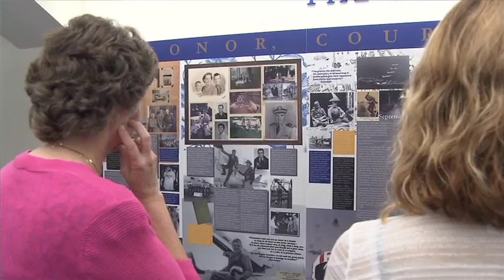Sept 16, 2016, Dedication of Stockdale Legacy Panels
ON POW/MIA day, 2016 Sid Stockdale joined guests of the Stockdale Center for Ethical Leadership for the dedication of a 7 panel display recounting the lives of Admiral Jim Stockdale and Sybil Stockdale, Sid's parents. The panels tell their life stories with emphasis on his leadership of the POW population of the infamous "Hanoi Hilton," during his 2714 days of captivity, as well as Sybil's galvanizing leadership of POW wives in pressing the US Government to take public actions that were protective of those POWs. As well, there are details, recently declassified, of how they both played an integral and central part in sophisticated espionage operations within the prison. Sid tells these stories, and some family stories of a decidedly more humorous nature, while engaging the audience in a fascinating Q&A. A fitting tribute to Jim and Sybil.